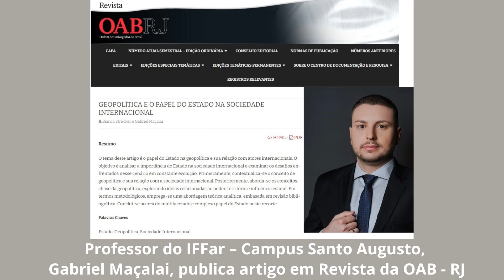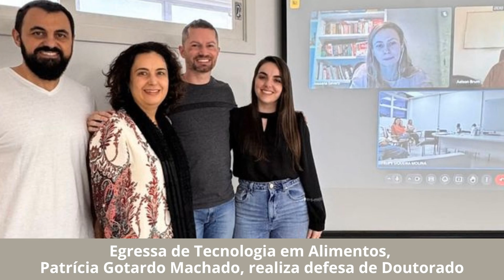Informativo IFFar Campus Santo Augusto - Setembro de 2024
Assuntos que foram destaque no Instituto Federal Farroupilha, Campus Santo Augusto/RS, no mês de setembro de 2024.
Produção: Carla Maron e Stela Paris (Ascom Campus Santo Augusto)
Supervisão: Márcia Fink - Diretora Geral do Campus